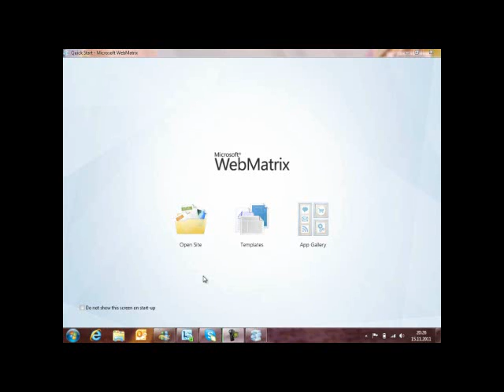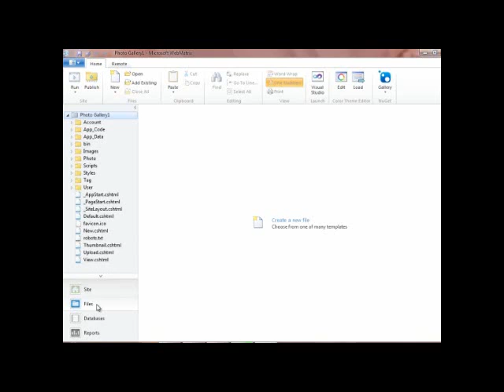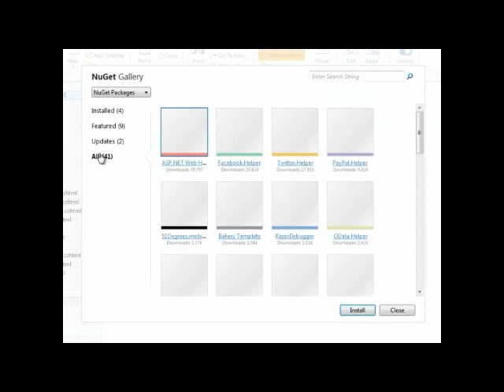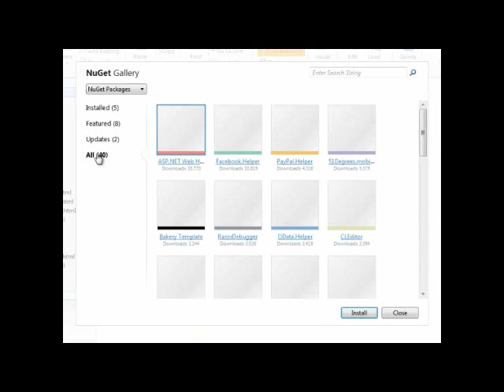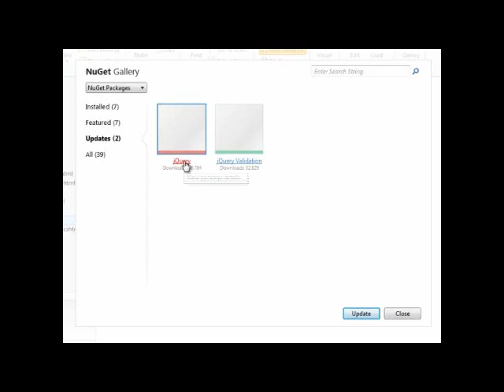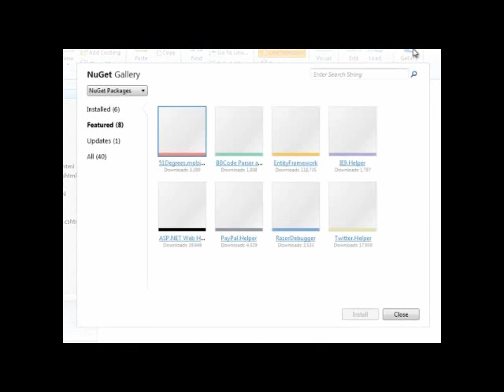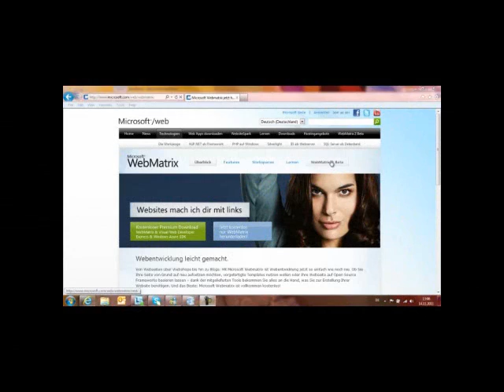NuGet Integration in WebMatrix 2 Beta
WebMatrix ist ein kostenloses Web Entwicklungswerkzeug von Microsoft, mit dem Sie Websites erstellen, anpassen und veröffentlichen können. Seit Mitte-September gibt es die WebMatrix 2 Beta-Version mit vielen neuen Features unter anderem NuGet Package Gallery Integration. In diesem Video schauen wir, wie Sie NuGet Package Gallery in WebMatrix 2 Beta benutzen können.